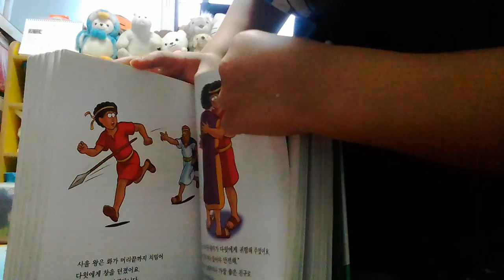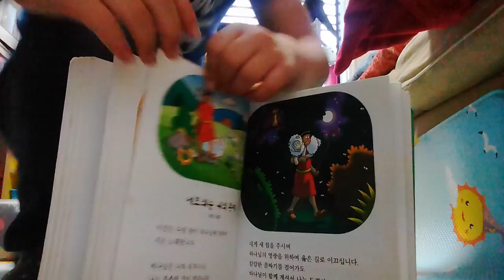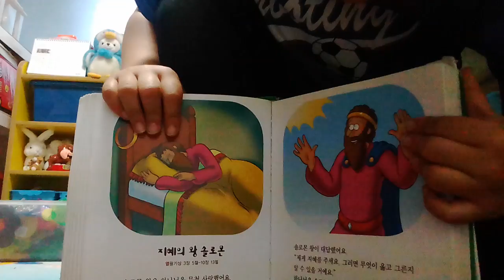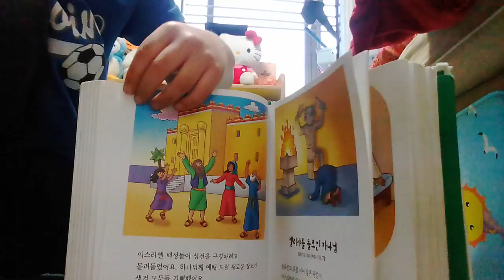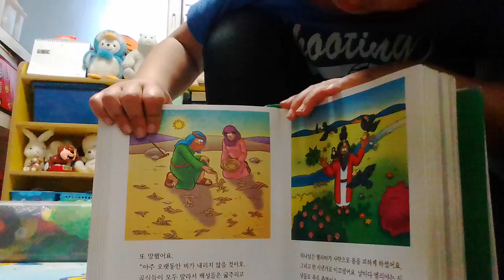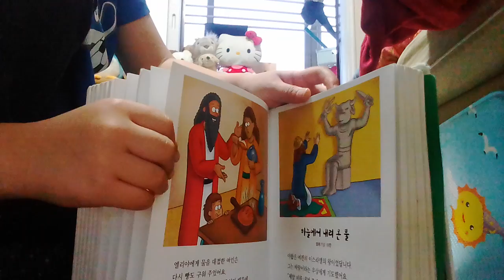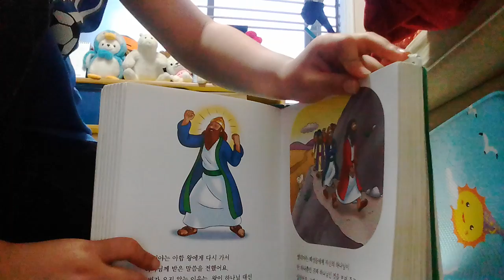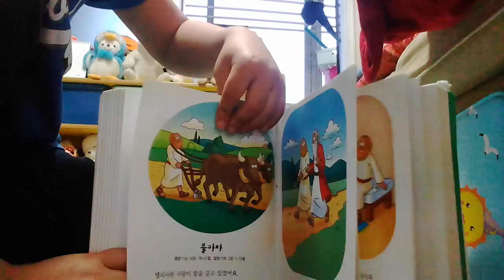‹Kids›Soo：어린이그림성경 읽어주기 – 20170409 183520